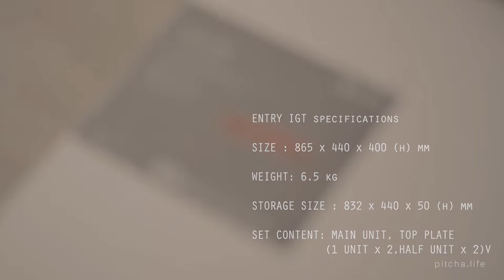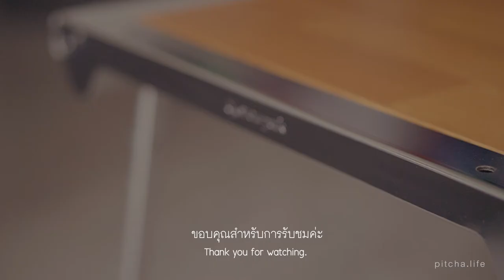(Unboxing) Snow peak Entry IGT (CK-080)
Entry IGT specifications
size :865 x 440 x 400 (h) mm

weight: 6.5 kg

Storage size: 832 x 440 x 50 (h) mm

set content: Main unit, top plate (1 unit x 2, half unit x 2)

Features: Snow Peak furniture has all the table and chair matching calculated according to style. A comfortable low style with a ground clearance of 400mm has been achieved at an easily accessible price range. Like the "IGT Slim", the "Entry IGT" has a system design of 3 units. The legs are integrated and can be folded for storage. On the side is a rail to which a gas cartridge can be attached.
It can also be connected to a multifunction table, etc., and can be expanded freely according to the situation.
Despite being an entry model, the furniture is highly functional and highly practical, so you can spend a relaxing time and comfort with your family and friends.
* When the CK-160 Lift Up BBQ BOX is set, the handle for lifting up interferes with the entry IGT, so it will not be possible to lift up/down smoothly on the grilled surface. Please note.

specification:
●Materials: laminated wood, aluminum alloy, steel (chrome plating)